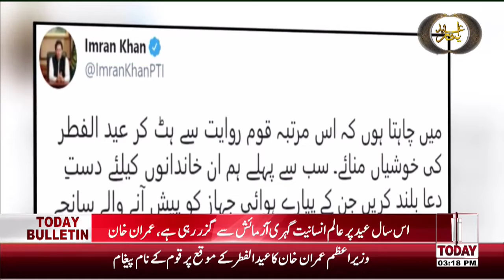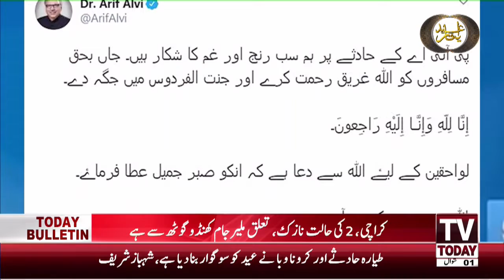03 PM News Bulletin | 24 May 2020 | TV Today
03 PM News Bulletin | 24 May 2020 | TV Today |